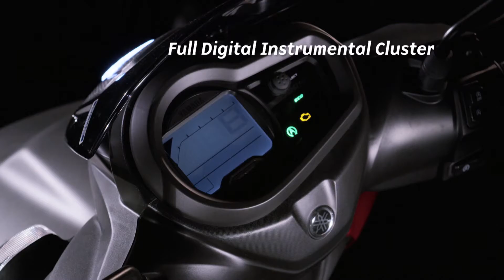Yamaha Ray ZR 125 FI BS6